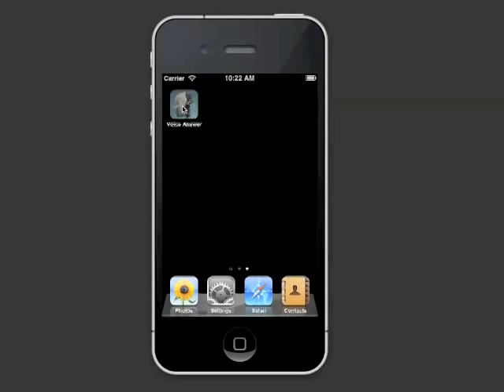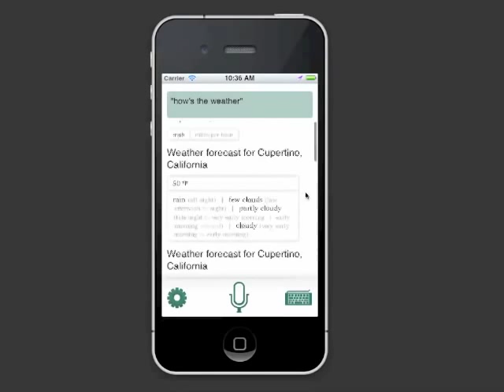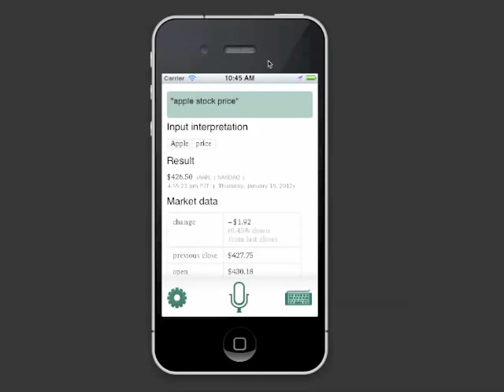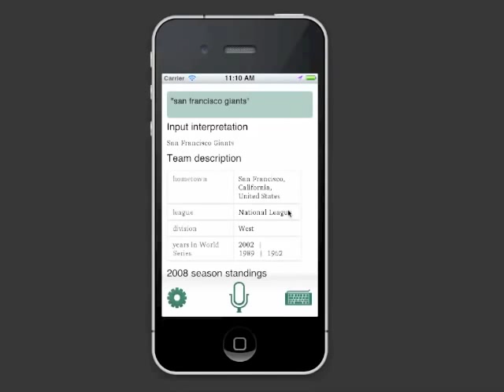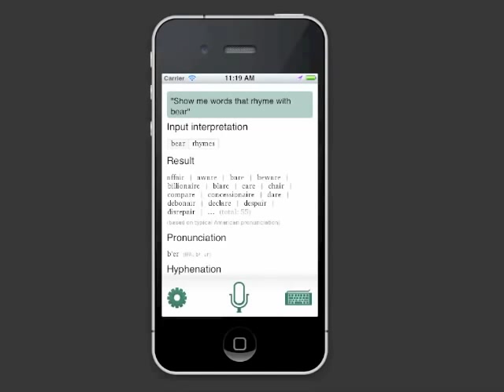Voice Answer: a 'Siri' like application for ALL iPhones and iPads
Voice Answer gives a voice interface to a knowledge sources that includes 'Wolfram Alpha' data among others. It's a great alternative to 'Siri' that works on ALL iOS devices, not just the iPhone 4S.